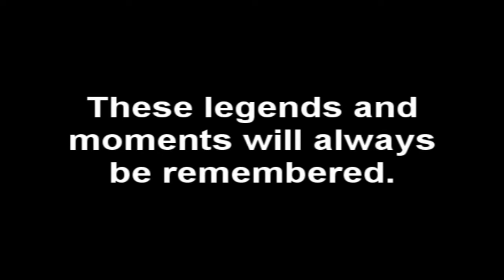2010 Tampa Bay Buccaneers - Time to move on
It's about time Bucs fans stop dwelling on the past and finally retire their 40 and 55 and 99 and 47 jerseys, get a 5, 17, 18, 19, 25, 27, 35, 54, or 93 jersey and look towards the very bright future. Videos included originally produced by NFL Network NFL Films CBS ABC TNT  FOX